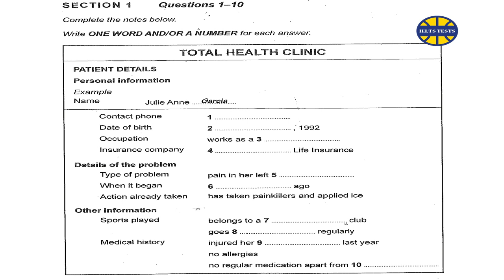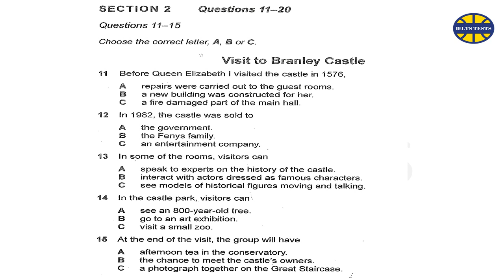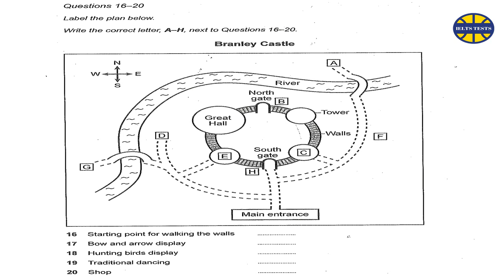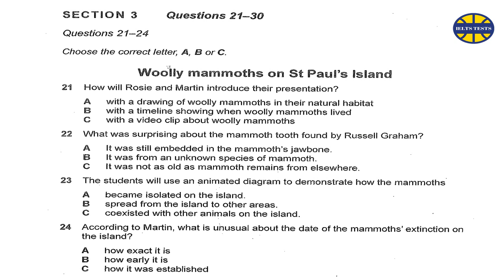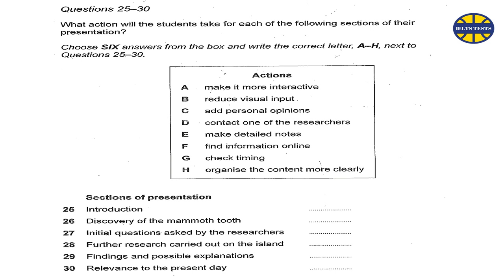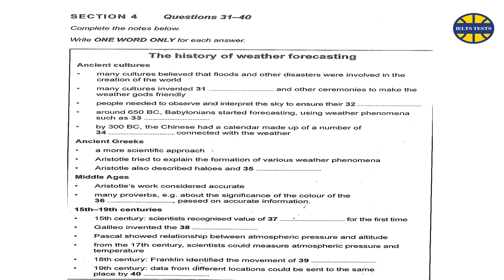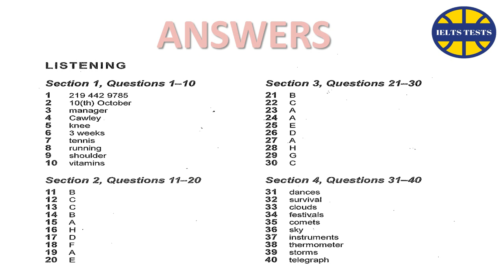IELTS Listening Test - 21 With Answer (2019)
IELTS TESTS

This channel is a platform to study all the content of IELTS (Listening, Speaking, Reading and Writing). We are happy to help you with the latest and updated material to get your desired Band score.